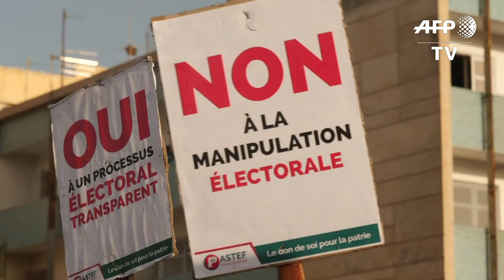Sénégal: manifestation pour une présidentielle "transparente"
Des milliers de partisans de l'opposition sénégalaise manifestent à Dakar pour demander que la présidentielle du 24 février soit "juste et transparente". La marche a été autorisée par le gouvernement et a fait l'objet d'une étroite surveillance policière. IMAGES